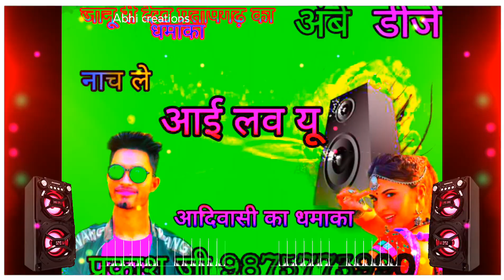Janu let ho gai tere se Kar Meri Saheli set ho gai side Nahin set ho gai Janu to let Ho Gai Re